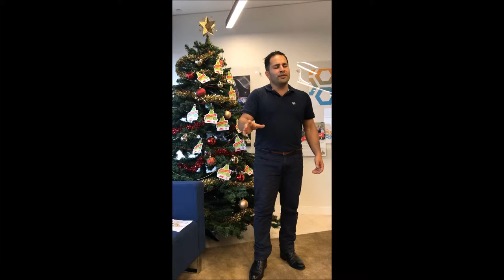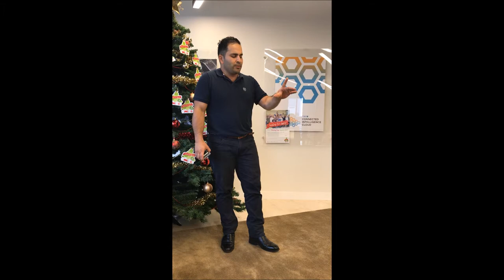Touraj - The Movie